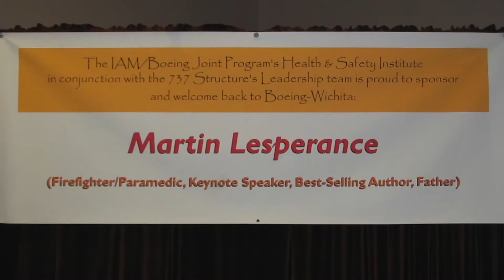Remote Worker Safety Course Preview - Safety Health Publishing